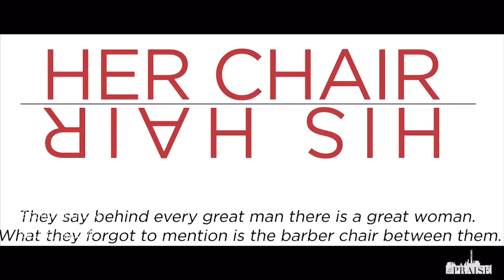Her Chair His Hair 2016 Lady Barber Showcase & Fundraiser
Video by Daniel Recinos
Hosted at Ludlow Studios